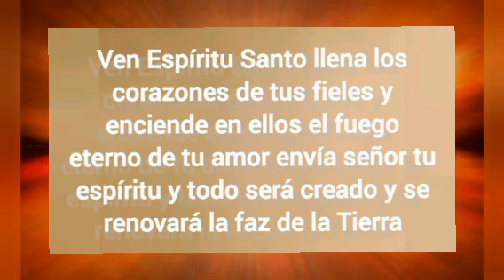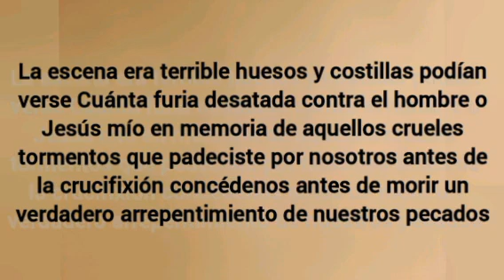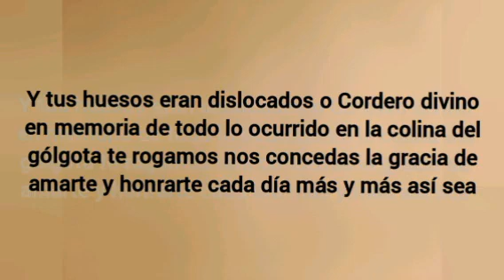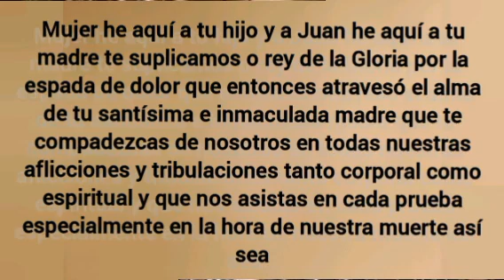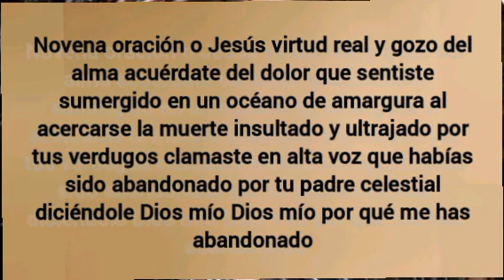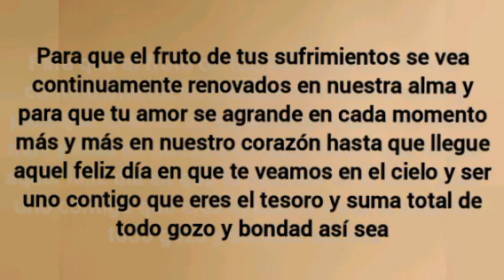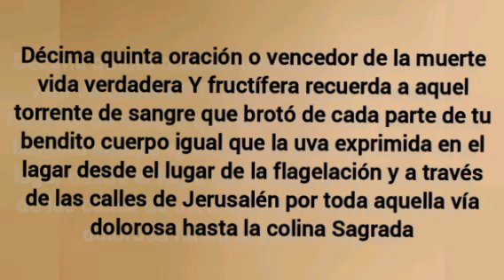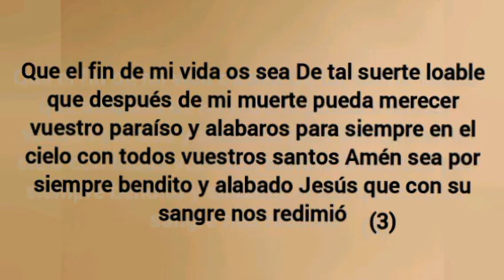27 de Abril LAS 15 ORACIONES DE SANTA BRIGIDA POR UN AÑO